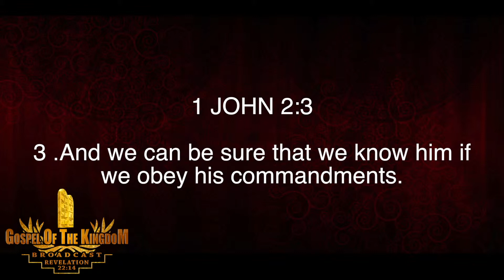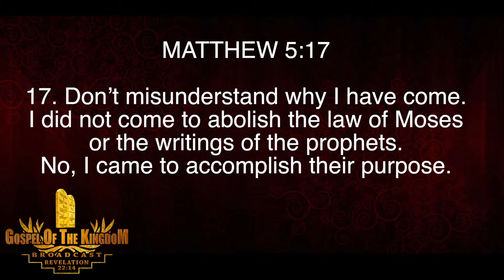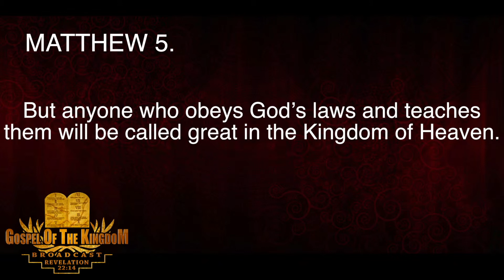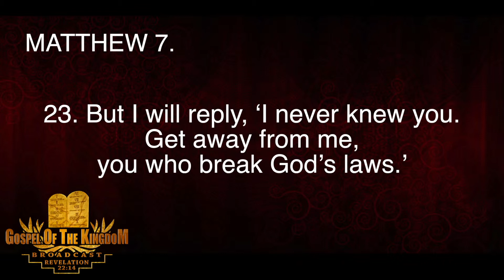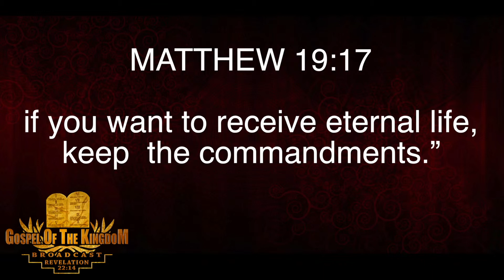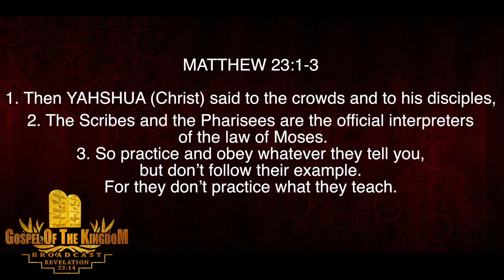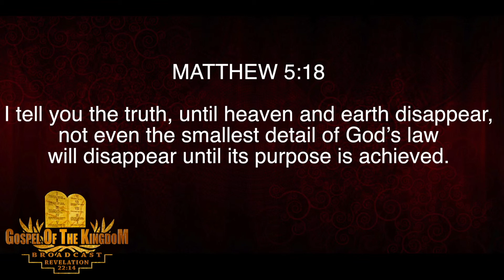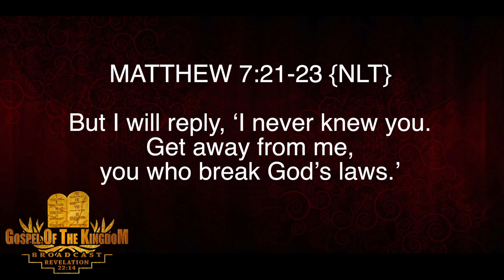CHRIST WILL DENY CHRISTIANS On The Judgement day. {GOTK Broadcast}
Christ said that he will deny many people on the Judgement day.
He said that the reason why he will deny these people is because they did not keep God's Laws.

These are people who believe that they know Christ right now. Is there a possibility that you and i could be among those people he said he will deny ?.